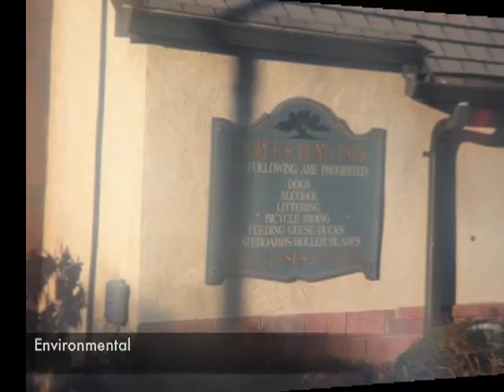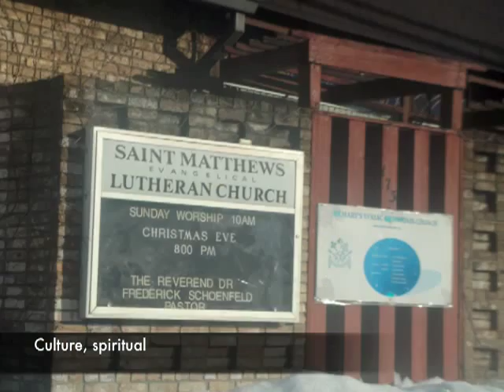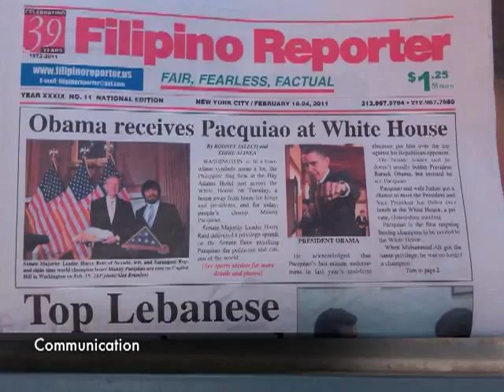Bergenfield, New Jersey